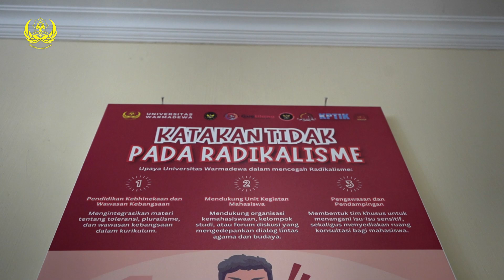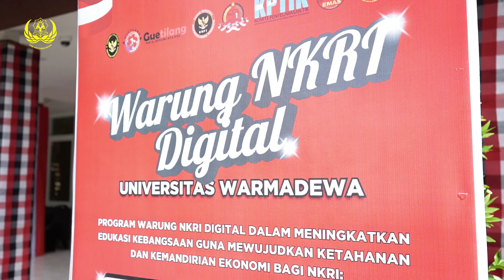Warung NKRI Digital Universitas Warmadewa